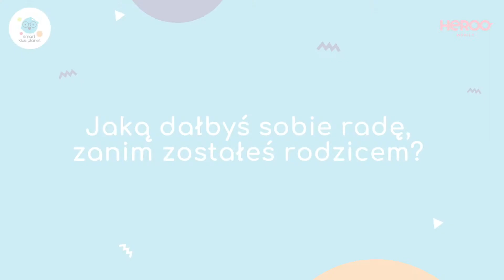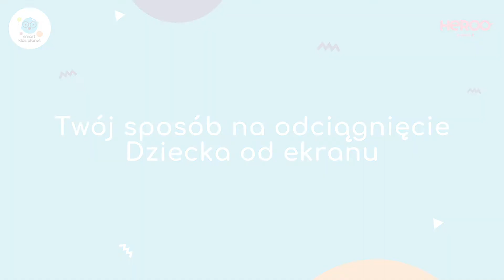3! 2! 1! Rodzic x Blog Ojciec x Kamil Nowak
"Najważniejsze, to samemu oderwać się od ekranu, żeby móc zająć się odciąganiem od niego dziecka" - mówi Kamil Nowak, inspirujący nas od lat autor bloga Blog Ojciec. Ogromnie nam miło, że mogliśmy go u nas gościć w trakcie konferencji Heroo Mobile ❤ Posłuchajcie, co ważnego ma nam do powiedzenia 🙂  Naprawdę warto!

Jaką radę dałby sobie Kamil Nowal (Blog Ojciec) zanim został rodzicem ❤ ? Jaki jest jej mądry nawyk związany z rodzicielstwem? Zapraszamy na drugi odcinek naszego nowego cyklu "3! 2! 1! Rodzic", w którym Kamil Nowak (Blog Ojciec), zdradzi Wam co nieco na temat jej podejścia do rodzicielstwa 🤩 Wywiad nagraliśmy podczas konferencji prasowej Heroo Mobile

Kamil Nowak Blog Ojciec

Młody ojciec odkrywający świat razem z trójką swoich dzieci. Wierzy, że tak jak dzieci uczą się wielu rzeczy od rodziców, tak rodzice mogą się nauczyć wielu rzeczy od dzieci. Kamil na co dzień bloguje oraz aktywnie wspiera rodziców poprzez media społecznościowe. Nie ma dla Niego trudnych pytań, a co więcej zawsze stara się znaleźć na nie odpowiedzi.

Smart Kids Planet - Centrum Mądrej Zabawy

Smart Kids Planet czyli zupełnie nowe miejsce z atrakcjami dla Dzieci w Warszawie! Coś więcej niż sala zabaw, czy bawialnia - nasze Centrum Mądrej Zabawy to unikalna przestrzeń dla młodszych i starszych. A to wszystko na PGE Narodowym!
Zabieramy Cię w podróż na małą planetę wielkich odkrywców. Świata nieograniczonej wyobraźni, kosmicznych przygód, sportowych emocji i smart rozrywki. Dzięki wyjątkowym atrakcjom i fascynującym warsztatom, obudzimy w Twoim dziecku kreatywność, głód wiedzy i zdolności twórcze, zapewniając przy tym świetną zabawę. Smart Kids Planet to atrakcje dla dzieci i urodziny jakich nigdzie indziej nie doświadczysz! Zapraszamy!
Wszystkie dzieci są Smart!